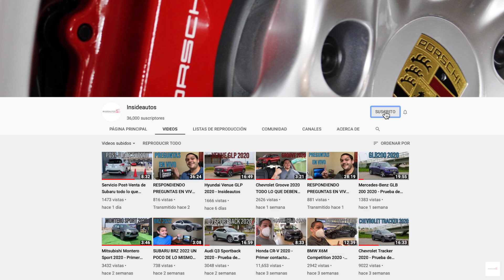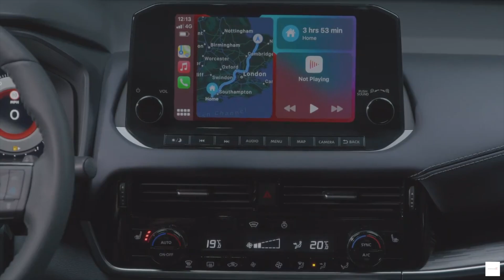Nissan Qashqai 2021 LISTA PARA DOMINAR EL SEGMENTO -Insideautos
Nissan nos sorprende con la nueva generación de Qashqai que luce un nuevo diseño, con mucha tecnología, diferentes asistencias al manejo y la introducción de versiones electrificadas.